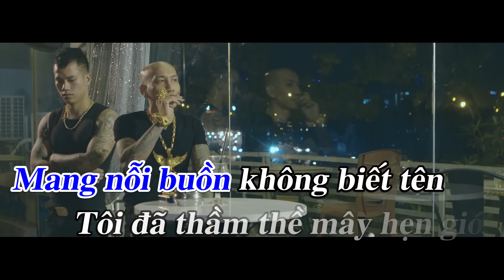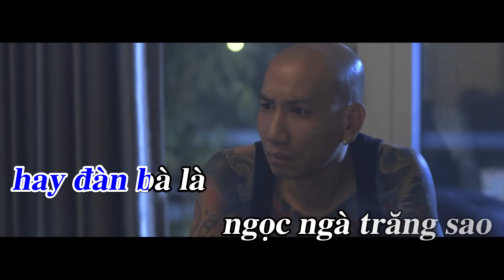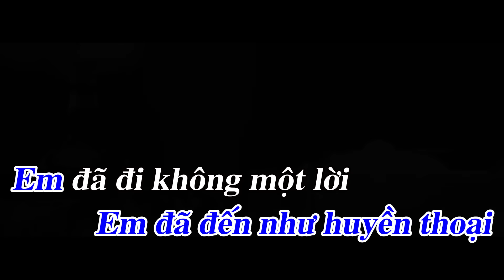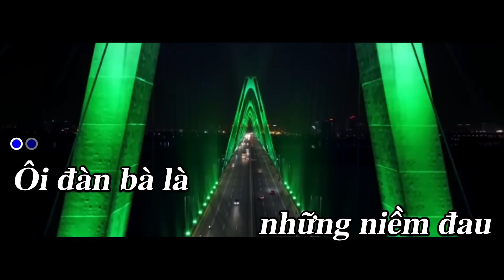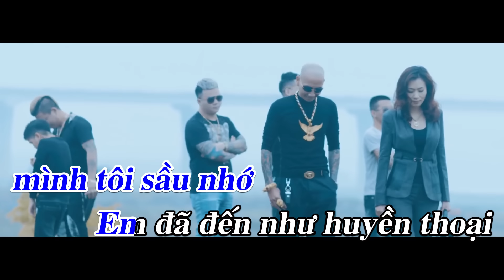Ôi Đàn Bà Karaoke - Phú Lê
Mọi sản phầm trên kênh đều được độc quyền của Phú Lê, đề nghị cá nhân, tố chức không reup. Xin cảm ơn!